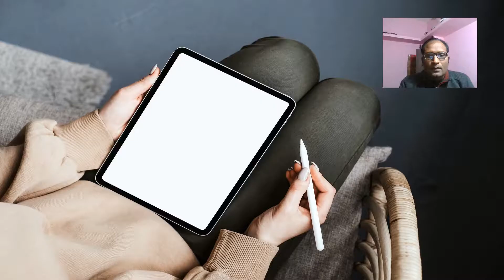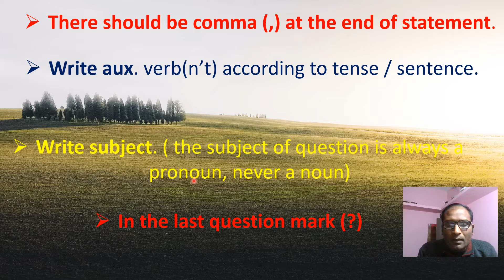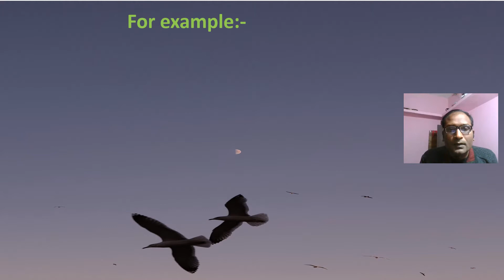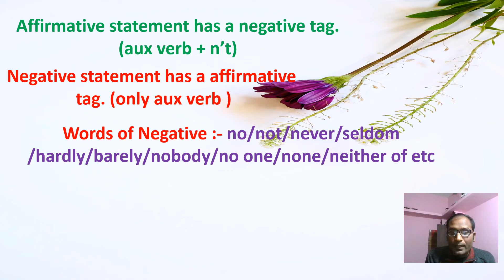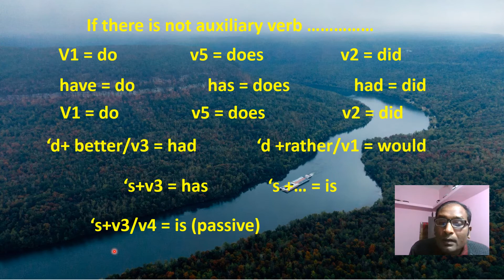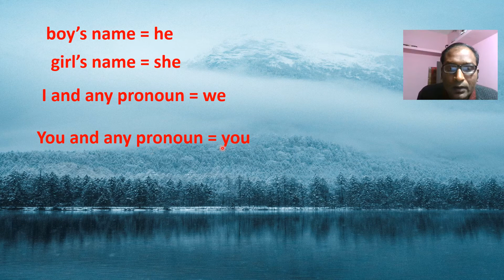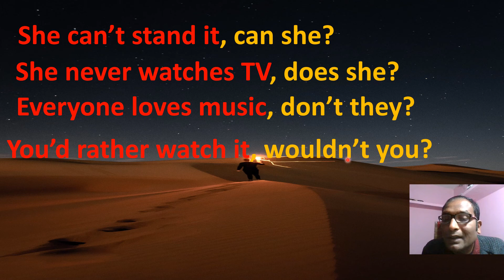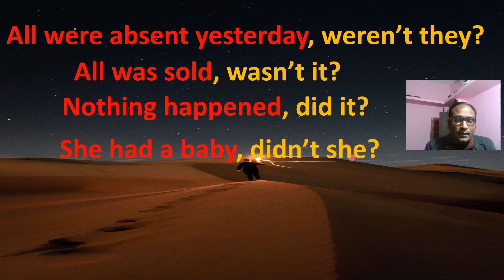Tag Question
please share your thought and comments about this video, share  it if you find it useful.
Chhinnamasta Education is a You Tube Channel, Where you will find all educational video in Nepli and English.